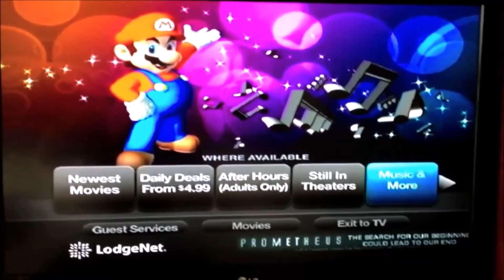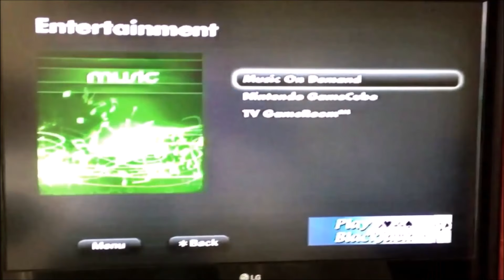LodgeNet: Nintendo's Hotel Game Console History & Review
After finally getting one for my collection, I wanted to do a video on a piece of Nintendo history that is kind of obscure but also very cool.